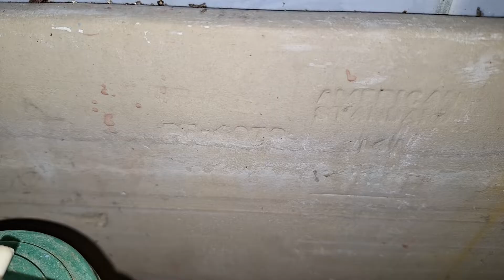Unknown Vintage American Standard Toilet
Located at a church